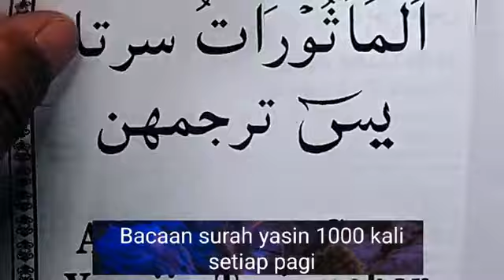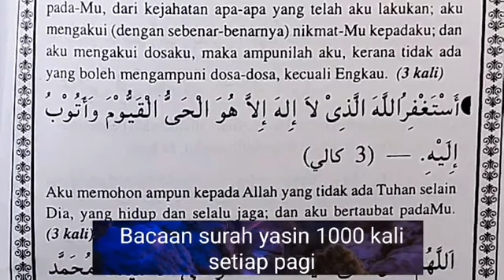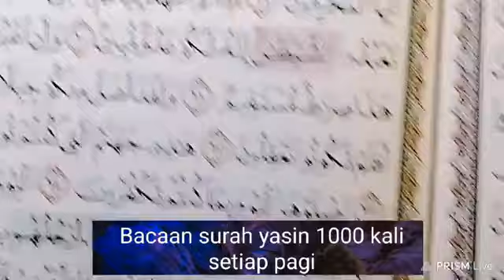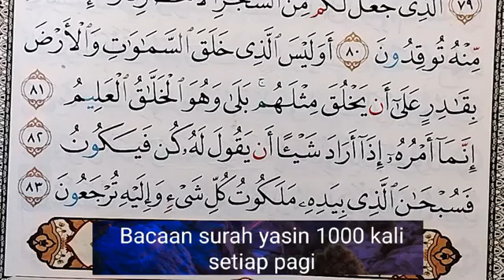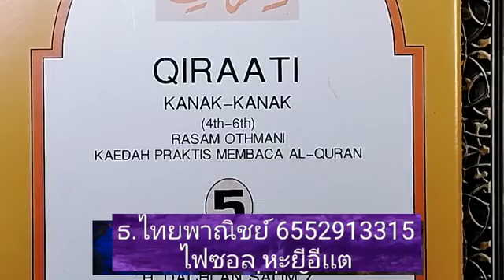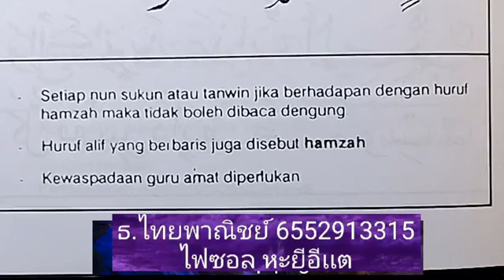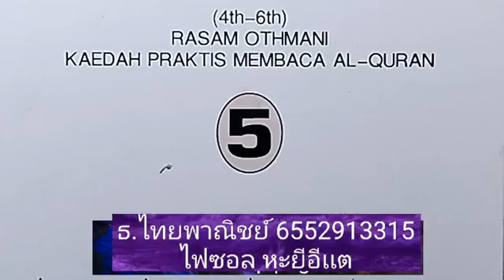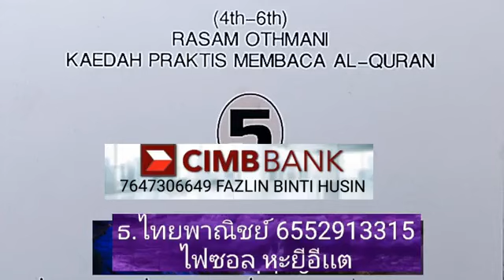mengajar quran | บาบอไฟซอล สอนพิเศษ อัลกุรอาน